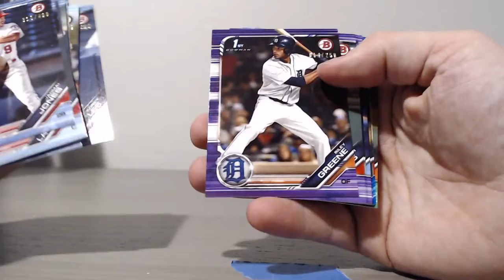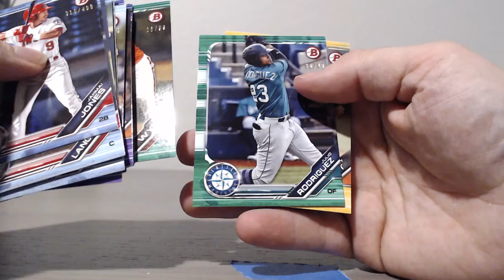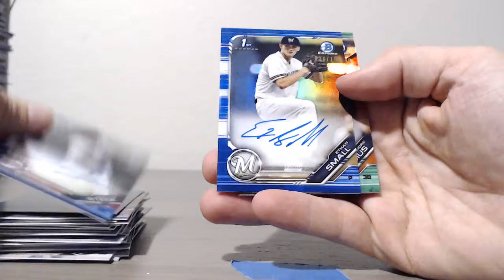2019 Draft - 10 Case SUPER Jumbo Player Draft - RECAP Case #6